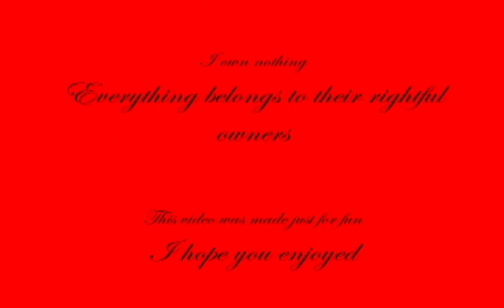Tigress and Tai Lung's Love Never Dies (Once Upon another Time)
So I have always loved the idea of there being a  romance with these two characters. (feedback is much appreciated) :D

So this story takes place after Po defeats Tai Lung again and sends him back to prison. One night While heading to their quarters Po and the five talk tigress in to telling the story of how she grew up with Tai lung. Tigress reveals that the two had loved one another from childhood. What started out as friendship became more as they grew together. However they grew in two different directions. Tai lung coveting the power of the dragon scroll and tigress wanting the dragon scroll to finally win Shifu's acceptance. Through Tigress's memories she comes to realize she still loves Tai lung. But when confronted by Po she simply says that things are different now because of what they felt they had to do. Later that nigh as she looks over as Po and Shifu train visions of her past love appear..and she quietly asks for their forgiveness knowing what she now must do to find happiness and peace. With that she escapes off the mountain headed towards Tai Lung's prison. Meanwhile as Tai lung sits in prison memories of Tigress haunt him . Having fought her before his battle with his old master and the dragon warrior brought back a rush of memories of his childhood love. He wonders what brought them to this point because they had been so in love and he wishes that he could bend time and change the past and what he did for her sake. Tigress reaches the abyss where Tai lung's prison cell waits for nightfall . At the same time Tai Lung has decided to escape to try and win her heart back. Attempting to free himself of his bonds he screams out her name. Tigress hears and dives into the dark depths for her love. Tai lung breaks his bongs and quickly ascends the cliffs to a bridge where Tigress lands in front of him both are shocked to see one another.After escaping from the prison they meet on a bridge hanging over the prison;s abyss and after exchanging words and a show of toughness, they both drop their guards and pronounce their love for one another now complete. They are later seen running together off to a land where their once upon another time can finally begin! VIVA LA AMOUR!

note:please be kind this is my first video

Song: Once Upon Another Time
by: Andrew Loyd Webber (featured in the musical Love Never Dies)

Video footage: Kung Fu Panda
created and owned by Dreamworks Animation